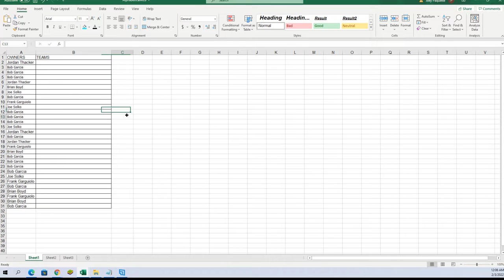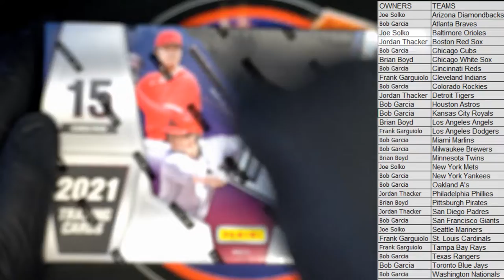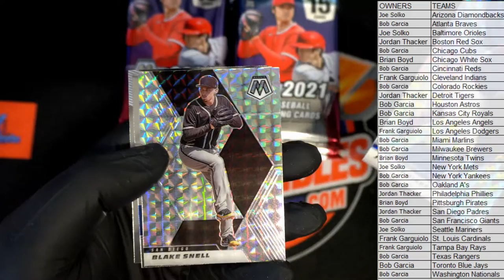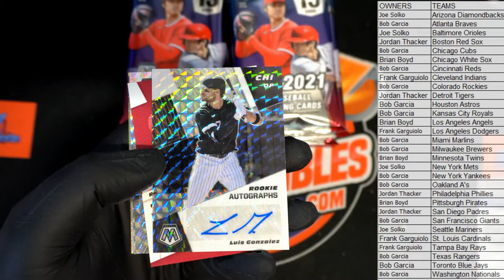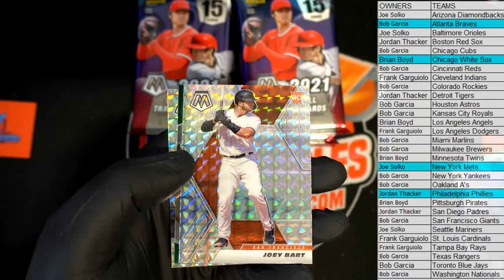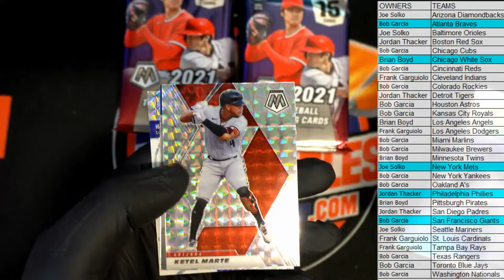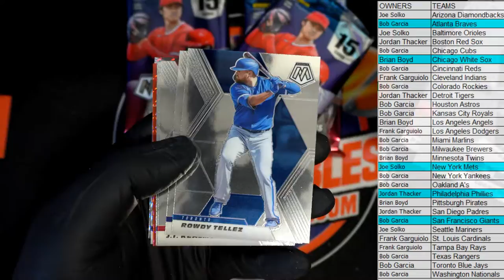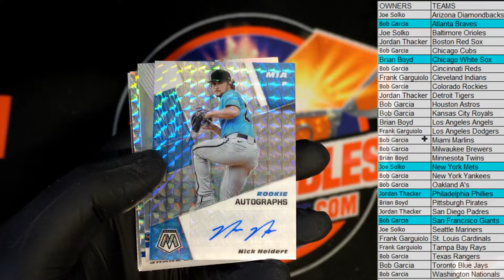2021 Panini Mosaic Baseball Hobby ID 21MOSAICBB692